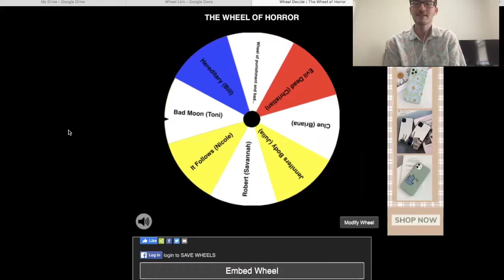The Wheel of Horror - (Episode #22)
Welcome back to The Wheel of Horror, where I spin your movie suggestions on a wheel, and watch whatever movie it lands on.

The movie reviewed today was Bad Moon, it was directed by Eric Red and was released in 1996. It stars Primo, a (good boy) German Shepherd. It is rated R and is a horror.

music attribution:
Thank you again Sam for composing the music for the intro, outro and during the video. Here’s a link to Sam’s channel:

movie attribution:
Bad Moon. Eric Red. Morgan Creed Productions. 1996. Film.